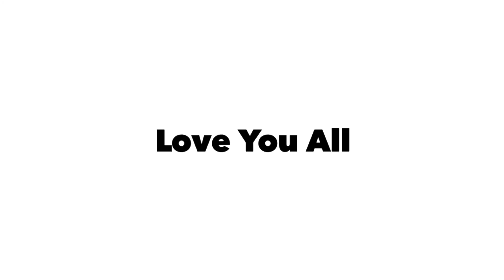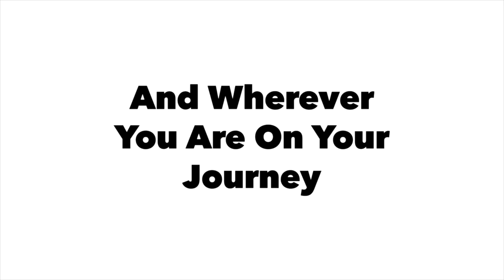What Happened to The Heat